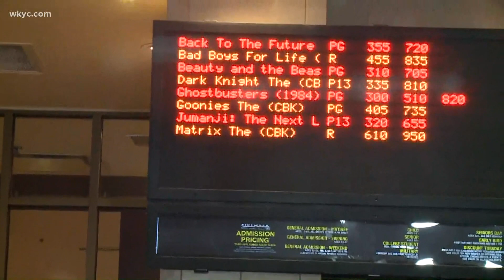Cinemark Valley View reopens Friday with new safety measures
The theater will be showing several classic movies to celebrate! Jasmine Monroe reports.